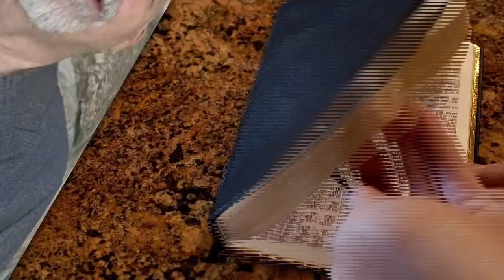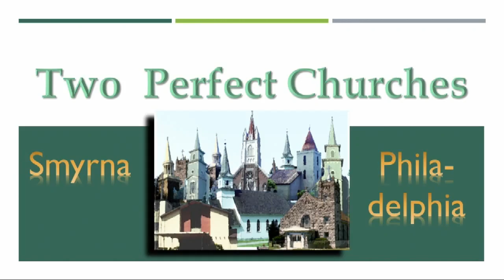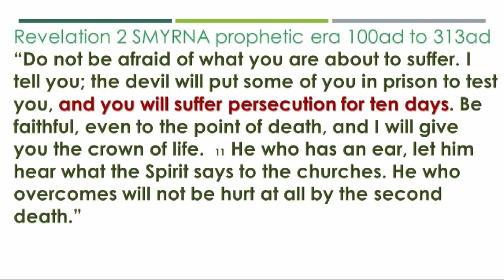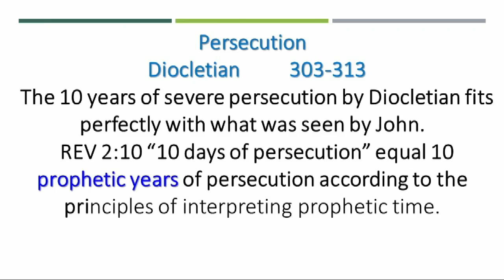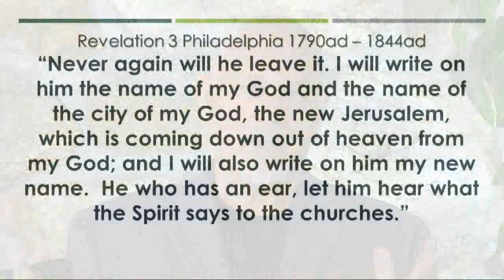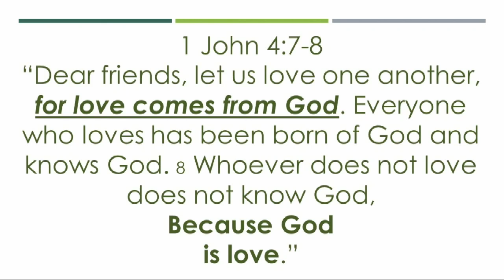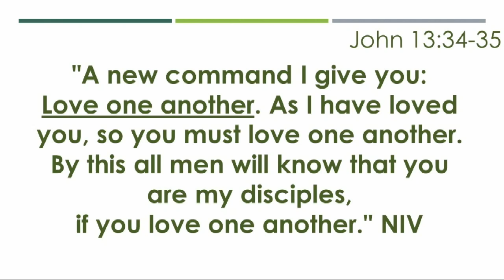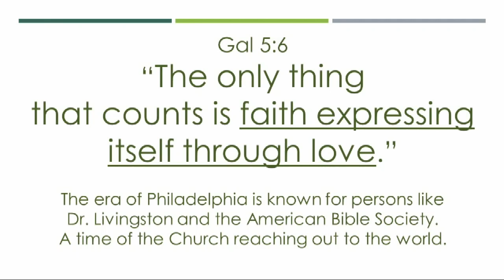Rev 2 & 3 pt. 2: God Said this is the Only Thing That Counts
What God’s two perfect churches had in common and what He said is the only thing that counts. You are in possession of Gods unconditional love - Are you willing to embrace that love and allow it to manifest in your life?